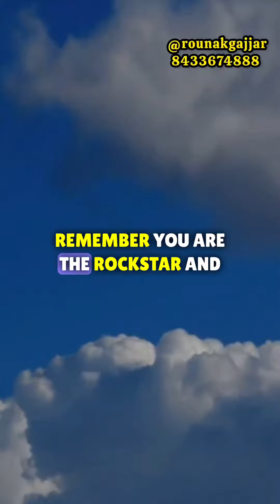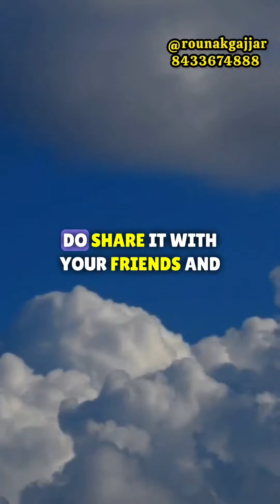guided meditation to stop overthinking | Rounak gajjar